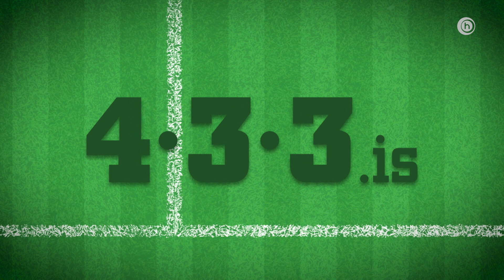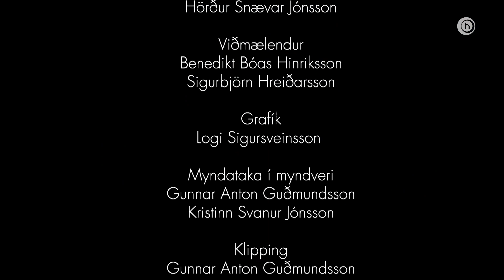Sjónvarpsþáttur 433 - 29 júní - Sigurbjörn Hreiðarsson og Benni Bóas